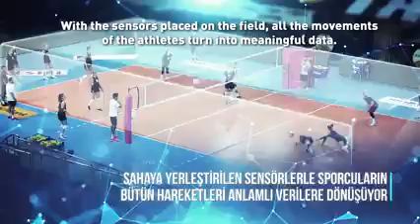The first initial in volleyball from VakıfBank in turkey : Player Performance Monitoring Technology